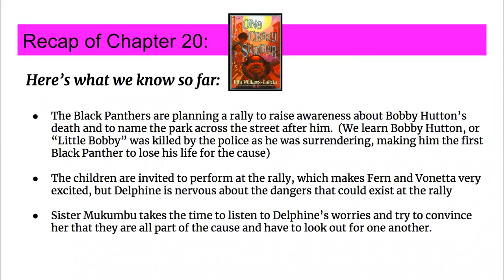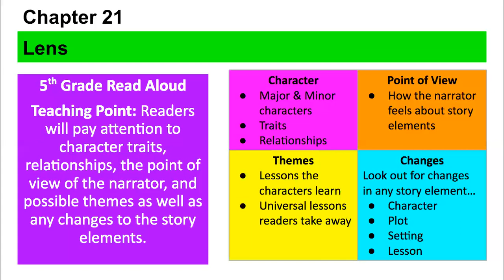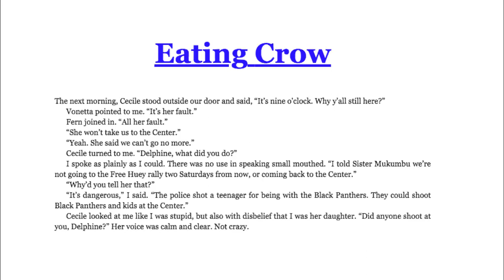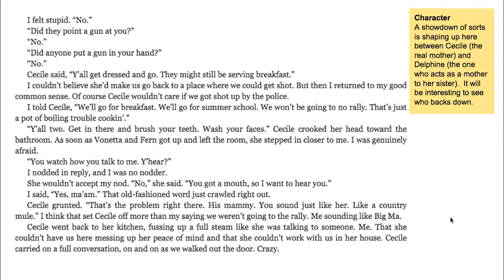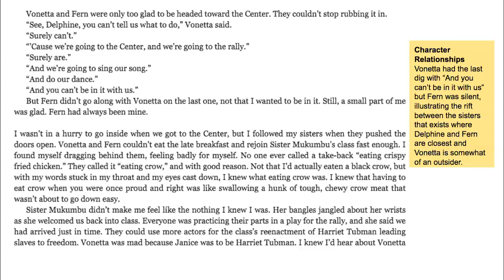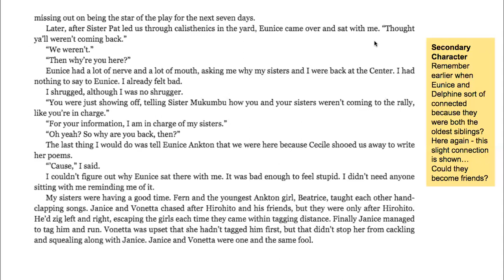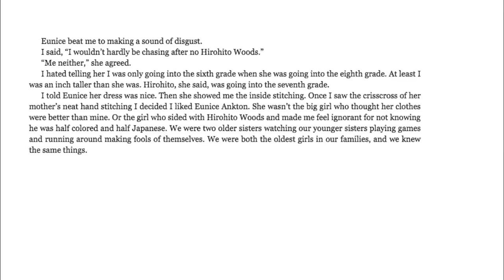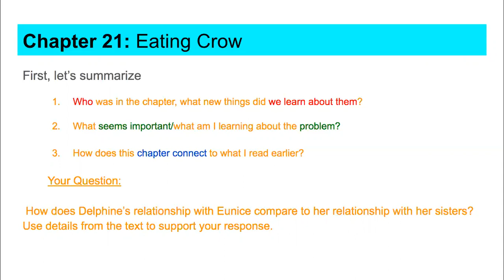One Crazy Summer Chapter 21